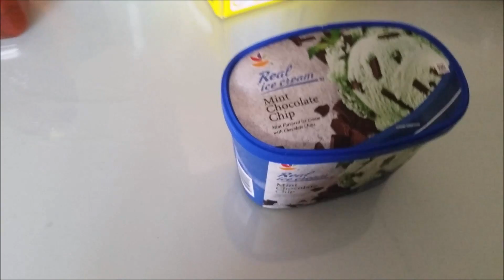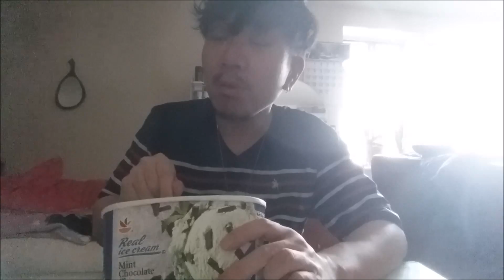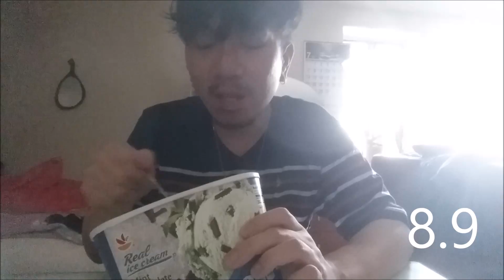Real ice cream Mint Chocolate Chip Ice Cream (Food Rating)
Real ice cream
Mint Chocolate Chip
Food Rating